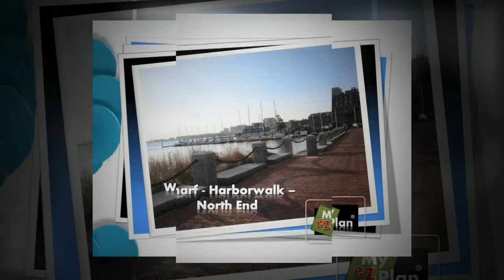Boston North End - Youtube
Rediscover Boston and visit the  Boston North End